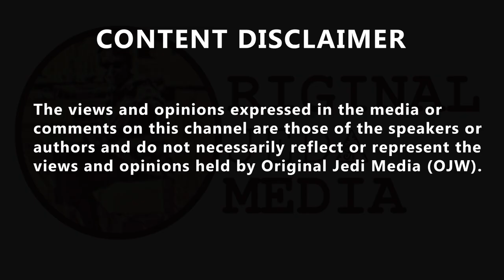James O'Brien hears why caller Paul really really hates Rishi Sunak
James O'Brien hears why caller Paul really really hates Rishi Sunak. 'I despise the man.' @mrjamesob hears why caller Paul, who was part of the 3 million 'excluded' from pandemic support, 'really, really hates' Rishi Sunak.
The Secret DJ. @SecretDJBook tweets, 'Sunak destroyed lives.'
⚒ on 𝕏 @Hammer_On_X tweeted, 'how do you give people money that didn't file tax returns. Oh that's what the benefits system is for.'  George_T_Truth2🛞
@George_T_Truth2 tweeted, 'What they should have done is promise to take in asylum-seekers, and they would have got 290 million pounds without taking in a single person.'